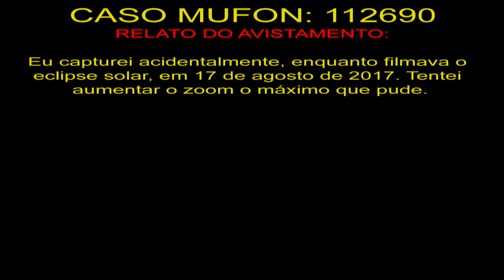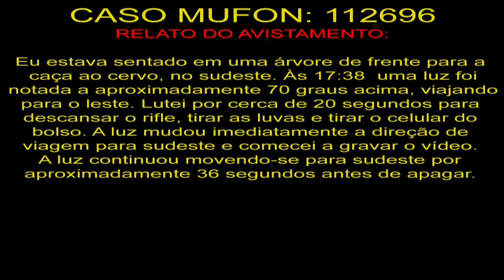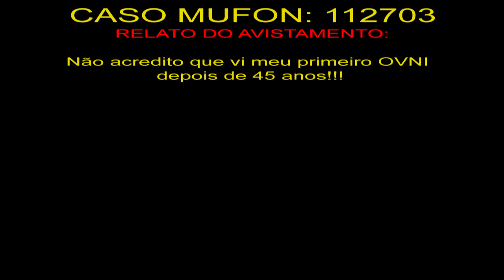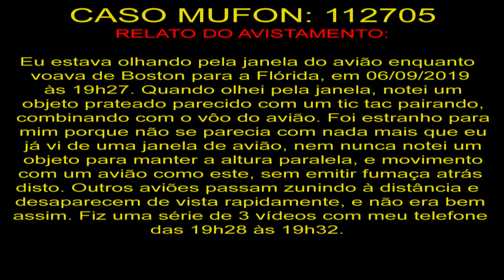UFO Sighting in Oshawa, Canada Avistamento de OVNI em Oshawa, Canadá